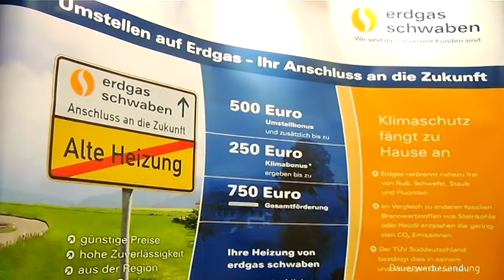erdgas schwaben - 3. Schwäbisch-Allgäuer Energietag: 28. November 2014, Gersthofen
Energiewende ist ein vielschichtiger Begriff. Wie vielschichtig, zeigte auf beeindruckende Weise der 3. Schwäbisch-Allgäuer Energietag von erdgas schwaben im Gersthofener Ballonmuseum. Gekommen waren Bürgermeister und kommunale Entscheider sowie hochkarätige Vertreter aus Politik und Wirtschaft u.a. Franz Josef Pschierer, MdL und Staatssekretär, und Dr. Ludwig Möhring, WINGAS GmbH.

Entstörungsdienst: 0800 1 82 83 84